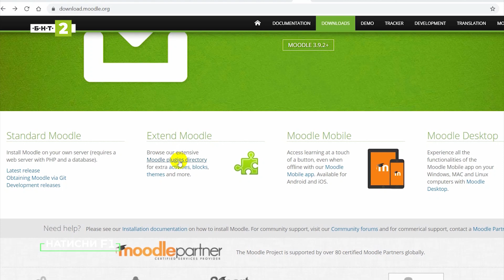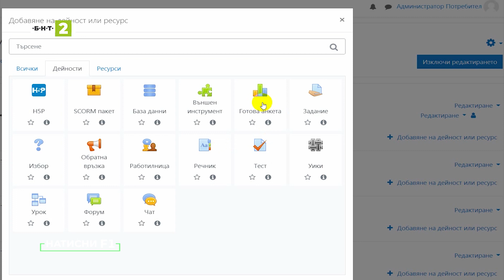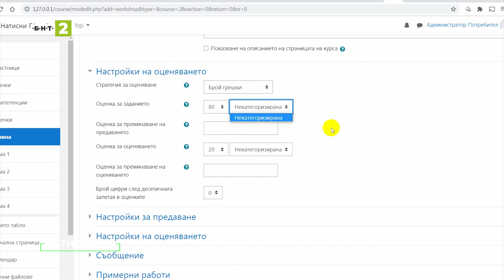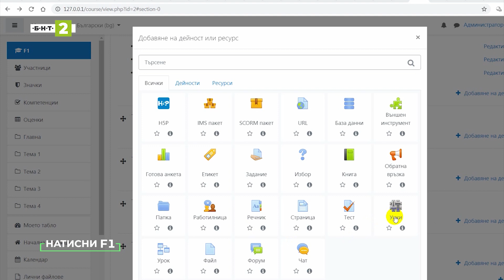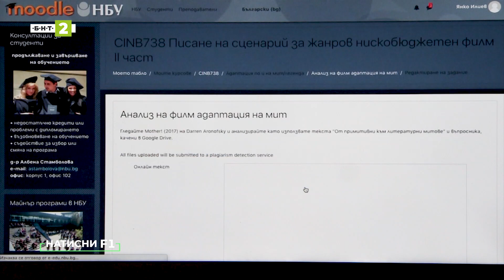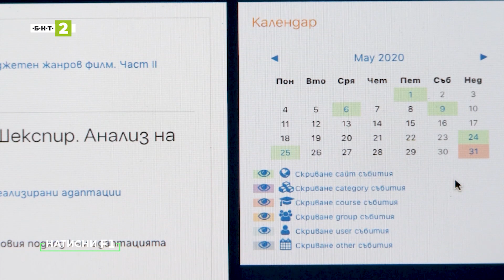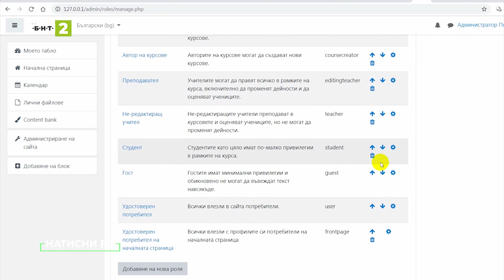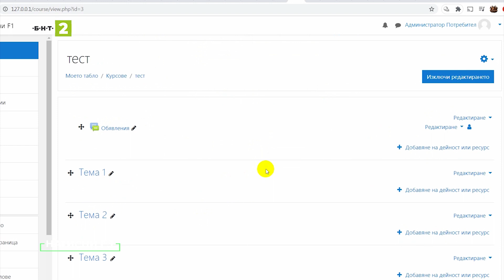Как да използваме програмата Mудъл за преподаване и компютърно интегрирано обучение? – част 2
Как изглежда програмата за преподаване и компютърно интегрирано обучение Мудъл през очите на студентите и кои са най-използваните модули на платформата? Ще разберете от този брой на предаването за дигитална култура „Натисни F1“.